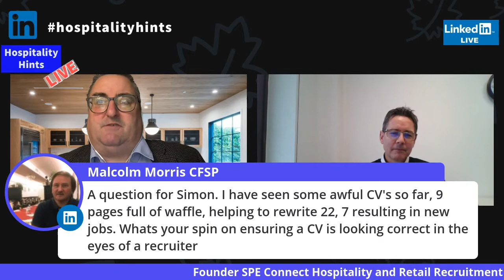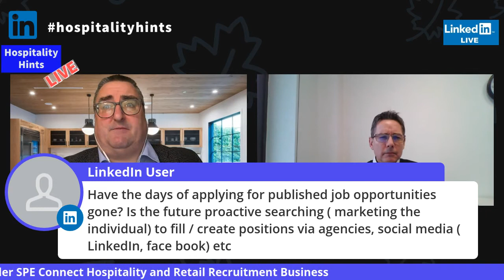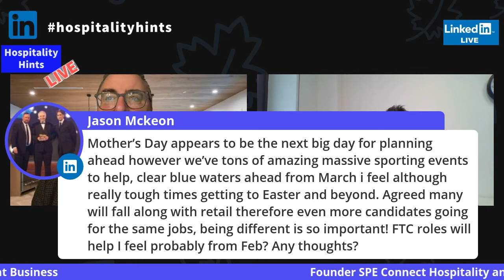Hospitality Hints - Recruitment - Simon Parsons 6th Jan 21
• Who is Simon Parsons & SPE Connect?
• 2020 Overview
• Recovery for 2021
• Best Practice /Strategy for candidates looking for work currently
• How do we engage and use social media better?
• Best way to approach a recruiter on LinkedIn – Do recruiters use it  ? (Understanding How to use it better )
• Forming relationships so the recruiter understands requirements better?
• Recruitment support?
• Q&A and More

Nigel Mann Talks recruitment with Simon Parsons